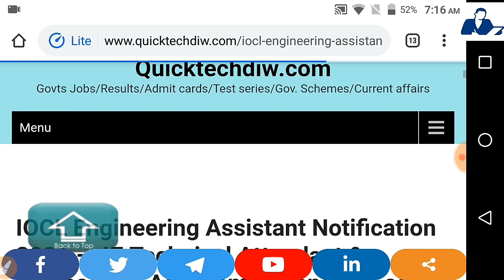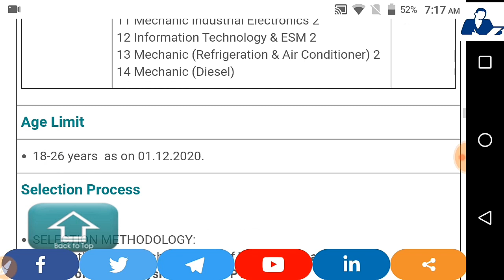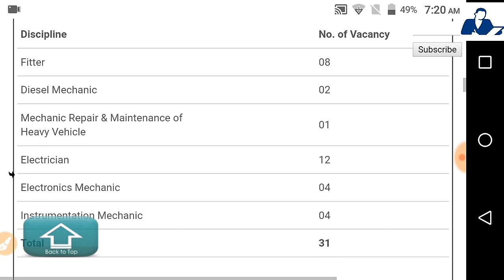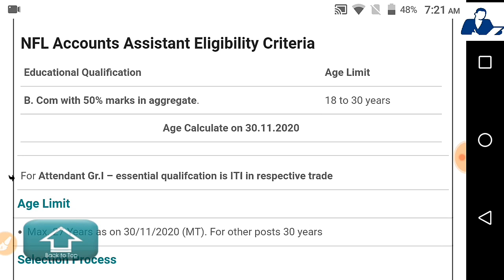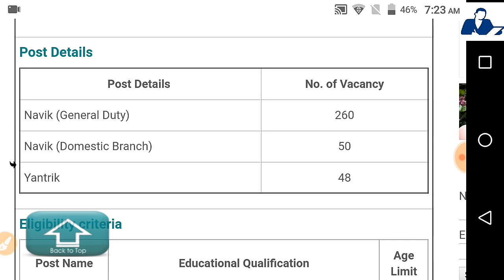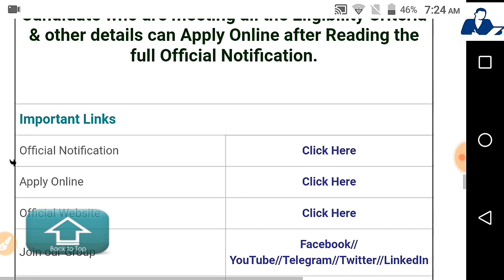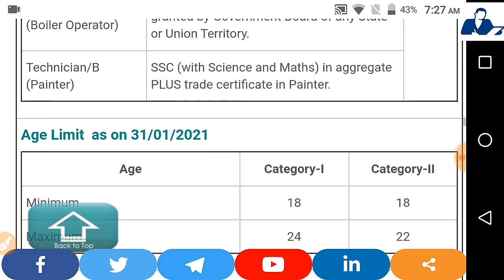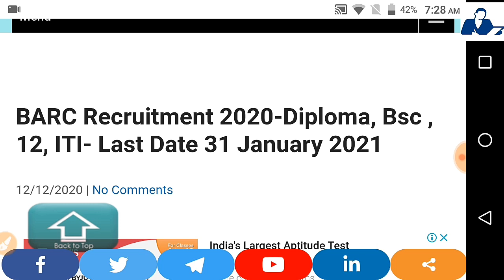Top Technical Government Jobs - Fresher Permanent Job // Salary -34000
In this video we are discussing about many technical vacancies where fresher candidates are eligible.